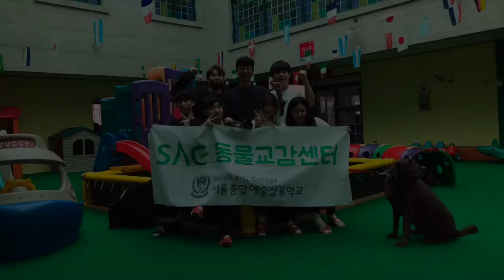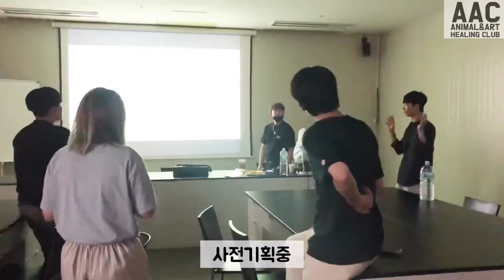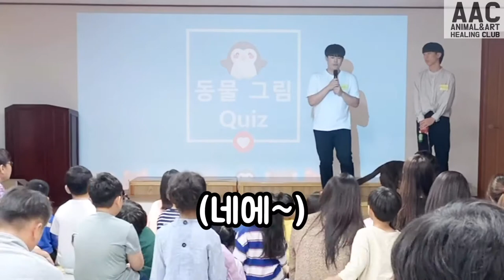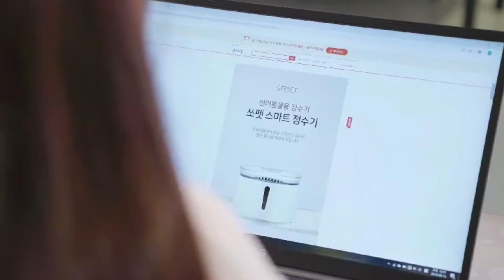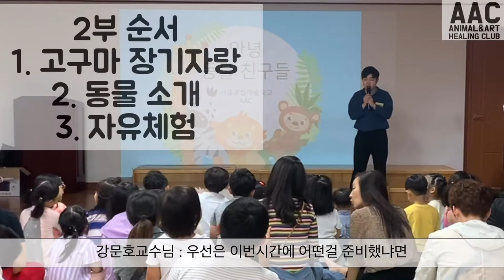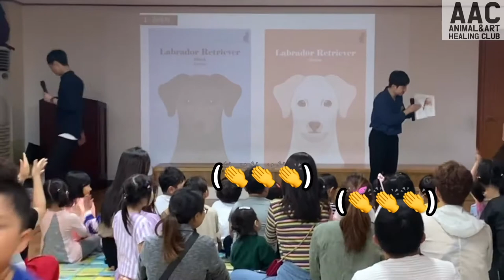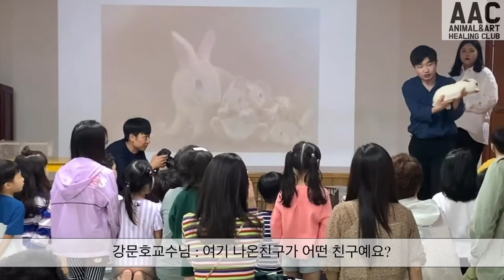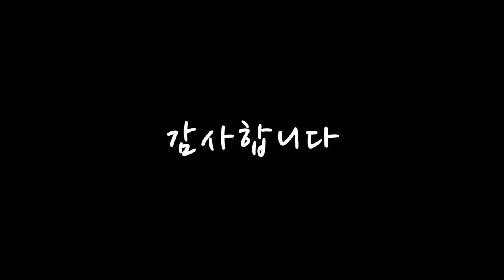[싹튜브] 서종예 애완동물계열 매개치료 2019 졸업작품전 작품영상